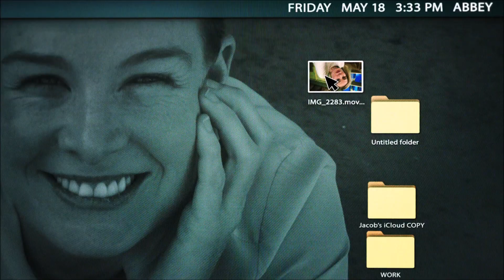M.O.M. (Mothers of Monster)(2020)Official Trailer | Melinda Page Hamilton, Bailey Edwards | Thriller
M.O.M. (Mothers of Monster)
Studio/Distributor: Indie Rights
Release Date: March 13, 2020 (limited)
Rating: NR
Runtime: 98 min
Genre: thriller, found footage
Director: Tucia Lyman
Writer: Tucia Lyman
Cast:  Melinda Page Hamilton, Bailey Edwards, Ed Asner, Julian de la Celle, Janet Ulrich Brooks
Synopsis:  A distraught mother suspects her teenage son is plotting a school shooting, but when he slips through the cracks of the system, she is forced to take matters into her own hands. After installing an elaborate spy camera system in their home, Abbey captures a series of disturbing videos that confirm her worst fears.
Torn between a mother's unconditional love and a mother's acute intuition, Abbey caters her videos to all the other "mothers of monsters" online. Abbey's plan backfires when Jacob uses a dark family secret against her, launching both mother and son on a terrifying, and ultimately deadly, game of cat and mouse.